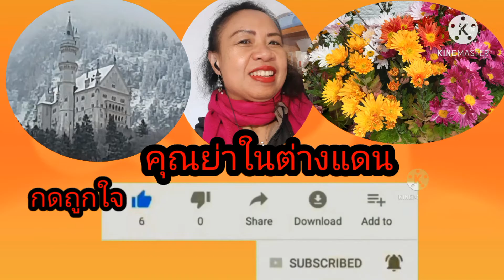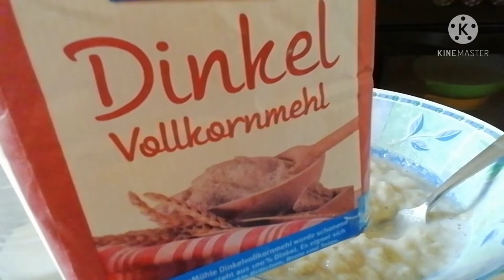บ้าบิ่นมะพร้าวอ่อน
อยากกินบ้าบิ่นมะพร้าวอ่อน**แต่ไม่มีมะพร้าวอ่อนทำไงดี**? แป้งข้าวเหนียวก็ไม่มี😅😍